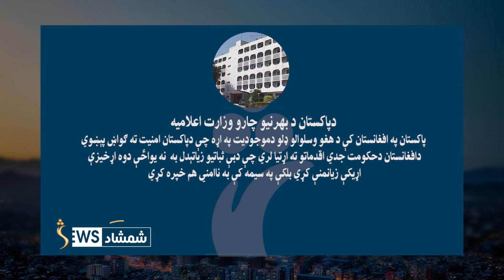پاکستان په بنو کې پر پاکستاني پوځیانو د برید په تړاو د افغانستان سفارت مرستیال احضار کړی